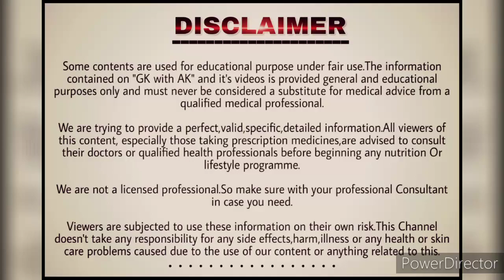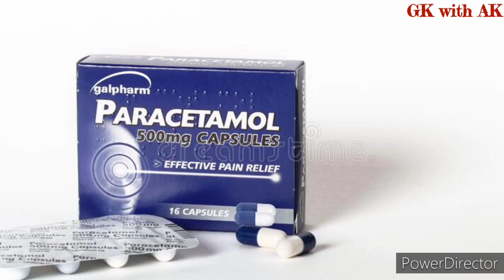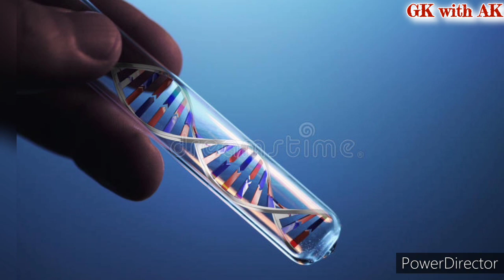💉वैक्सीनेशन से पहले💊पेनकिलर्स लें सकते हैं या नहीं, Painkillers before Vaccination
Follow us ÷

🧯Oxygen खून में ऑक्सीजन बढ़ाने और शरीर के सभी अंगों तक Oxigen पहुँचाने के लिए क्या-क्या खाएं, SpO2

🆓 ऑक्सीजन लेवल कभी भी 98 - 99 से नीचे नहीं जायेगा 🌱 बस ये करें, Corona me oxygen level kaise badhaye

🏋‍♀️ बच्चों की इम्युनिटी खाने-पीने से ही नहीं बढ़ेगी, कोरोना की अगली लहर के लिए, Coronavirus | covid

😱 कोरोना इलाज की नई गाइडलाइन, अब बिना किसी दवा के कोरोना का इलाज होगा | Coronavirus Treatment, Covid

☕ सर्दी, खांसी, जुखाम, कोल्ड-कफ बुखार, बदनदर्द 5 मिनट में ख़त्म🍵, khansi ka gharelu upay/upchar, sukhi khasi ka ilaj

🚽 पेट पूरा साफ़ करने और पुरानी से पुरानी कब्ज को जड़ से ख़त्म करने का एकमात्र -सही -अचूक -रामबाण इलाज